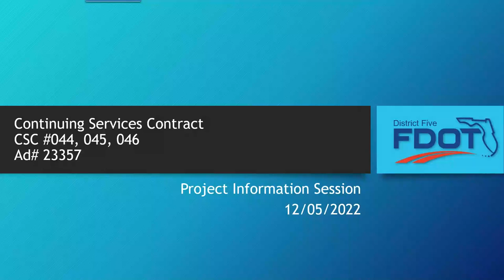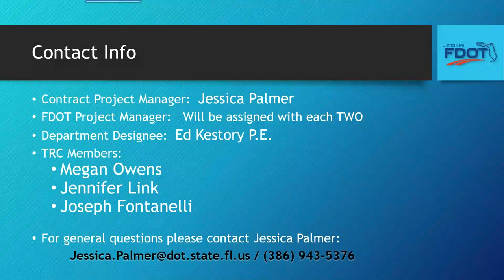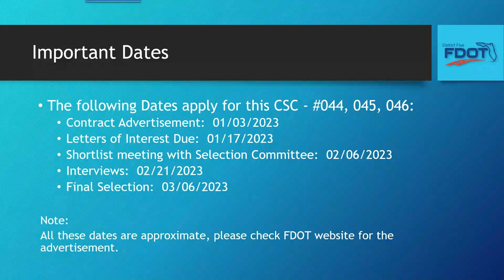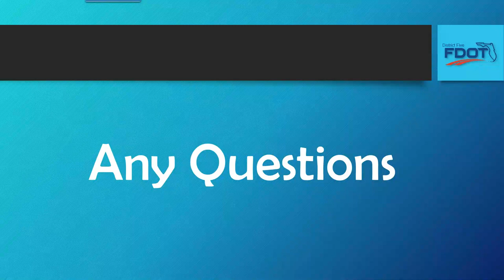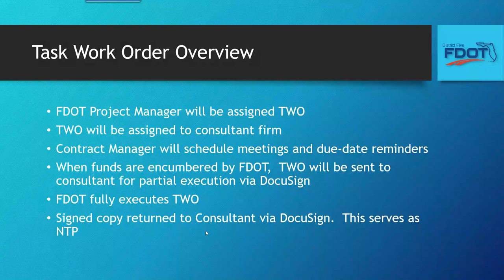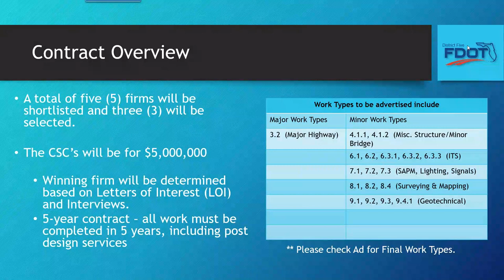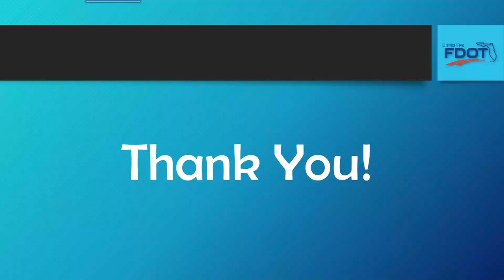2022-12-05 Continuing Service Contracts 44 45 46 Presentation